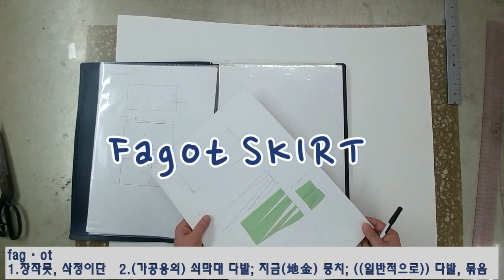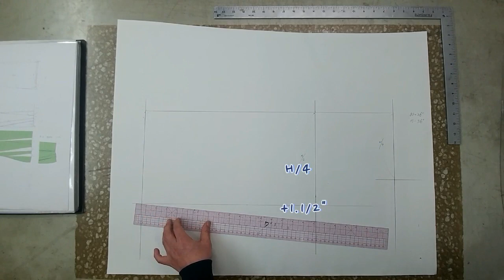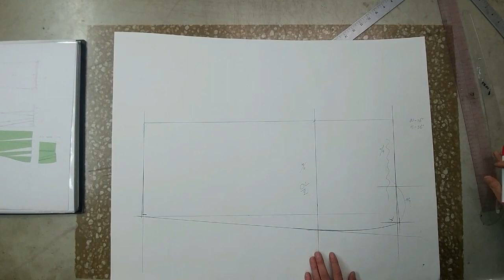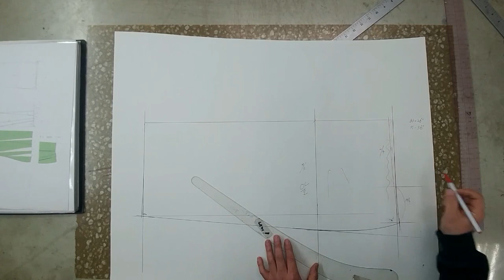패턴😀tutorial Skirts-03 📐Fagot shirring skirt Pattern tutorial.스커트패턴그리기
CAD로 잊혀졌던 화일을 영상으로 옮겨 봅니다.